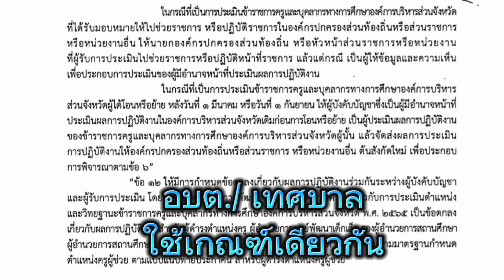ใครเป็นผู้ประเมินครูกรณีโอนย้ายหลังวันที่ 1 มีนาคม หรือ 1 กันยายน